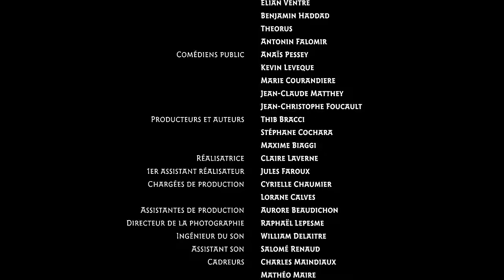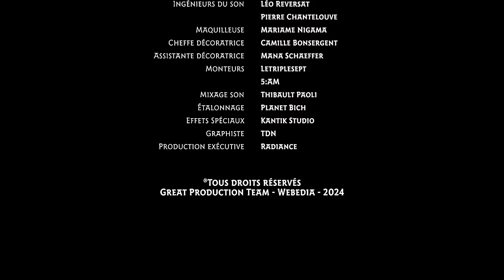Maxime et Grim contre Vol de Morve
Face à la menace de Vol de Morve, Maxime Biaggi et Grimkujow sont projetés dans un Poudlard dirigé par Le Patron Theorus. Doigrid va tenter de les intégrer à la célèbre école de magie . Nos héros, aidés par Hermione Banger et les frères Wishley Elian Ventre et Ben Haddad, tenteront de repousser l'offensive de celui-dont on ne doit pas prononcer le nom.

Merci à l'équipe de Radiance de nous avoir aidé à tourner cette vidéo !